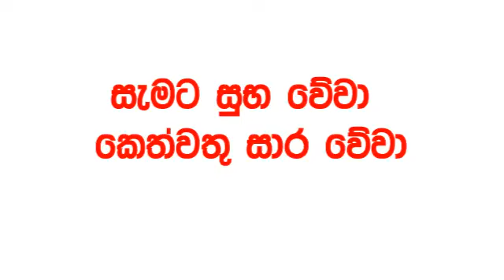Lucky 7 0423 2024.09.15 Today Lottery Result Results අද ලකී දිනුම් ප්‍රතිඵල VIP 423 Lotherai dinum